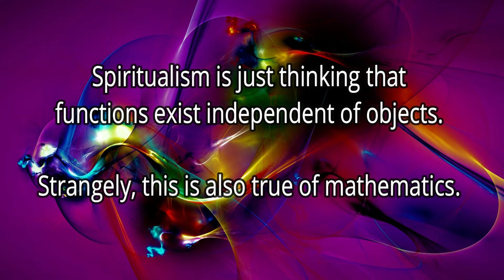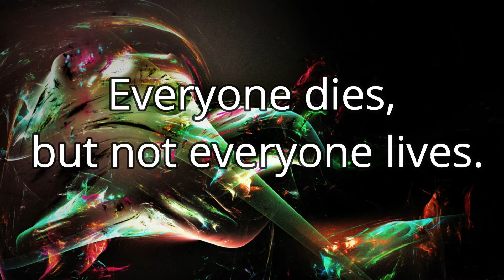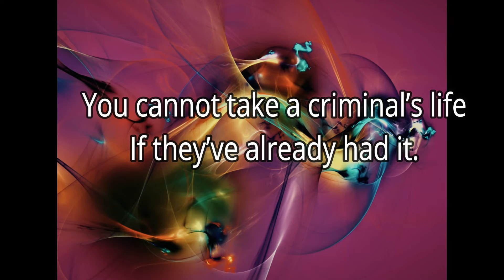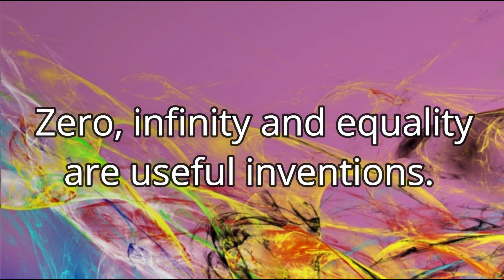Comfort Wisdom #2 RDJansen June 2022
These are a few of the realizations that have comforted me during the 79 years in which I have been a sentient being on this planet. I sometimes think they are "truths", but the thought passes if I wait a few minutes. Viewers can take screen shots of the paused video if you want to frame one you like. Please like or share with friends.